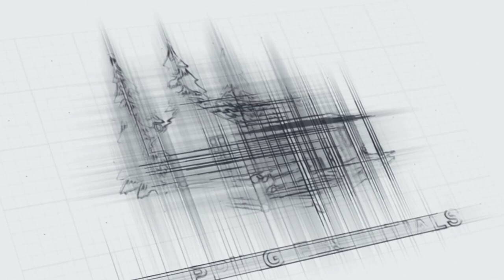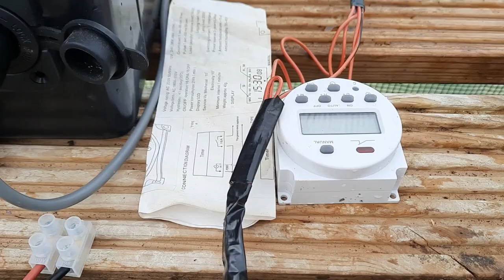Working in the garden (Harvesting & Planting)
Wierd weather again this week.  Whatever the weather forecasters said on the TV, the weather went right ahead and did the opposite.  We were supposed to get some rain (which the garden needed) but it just never appeared.

The forecast today is for sunshine, so the plan is to tidy up the raised beds in the self sufficiency garden, harvest some vegetables  and perhaps plant some more seeds.  Let's see how we get on today